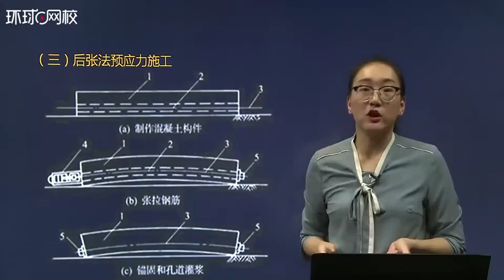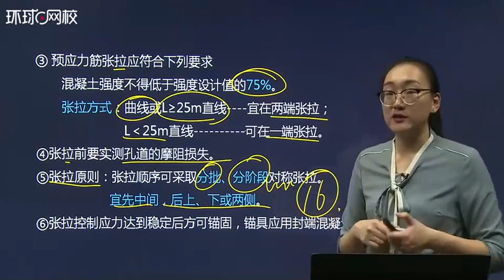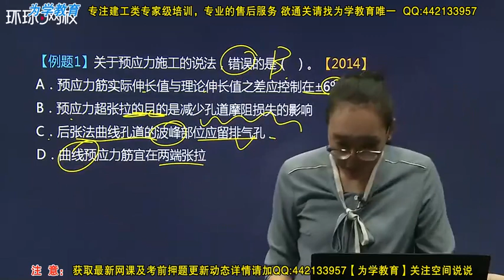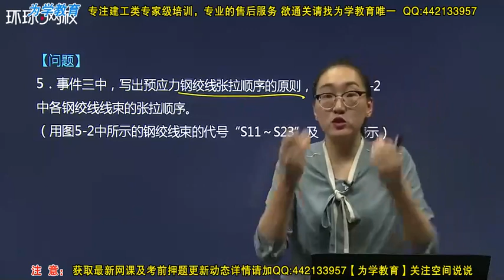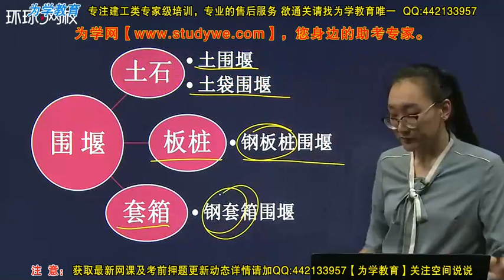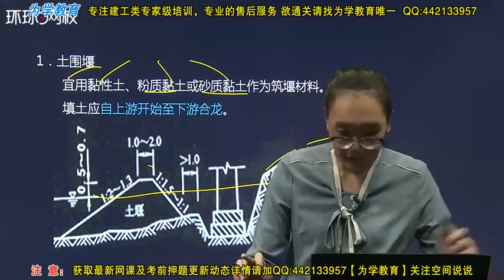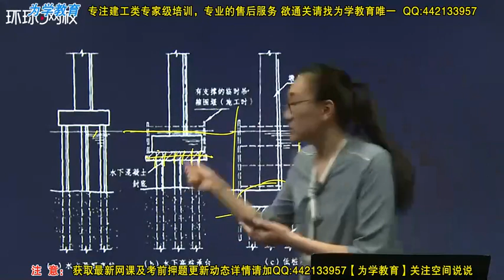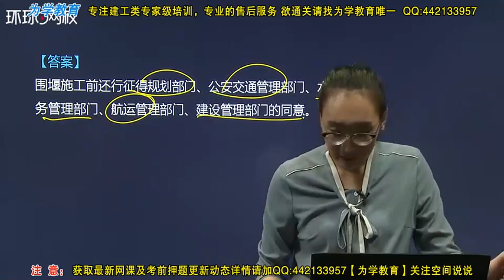2018一建市政1v1基础班 专题七：预应力施工、桥梁下部结构施工（二）